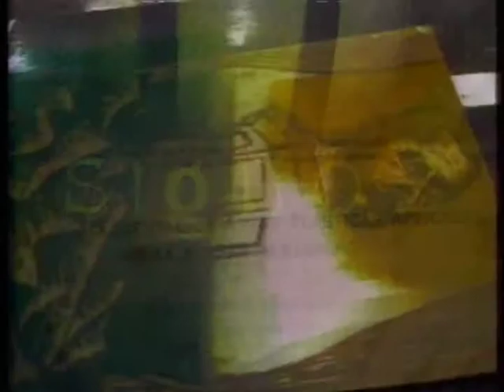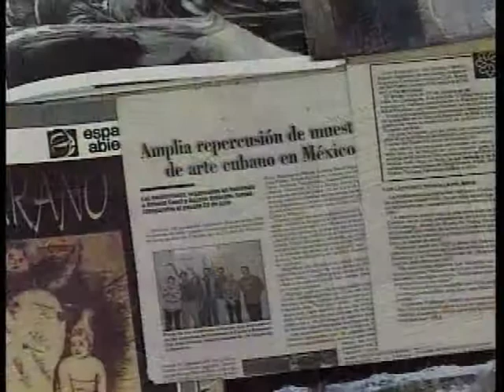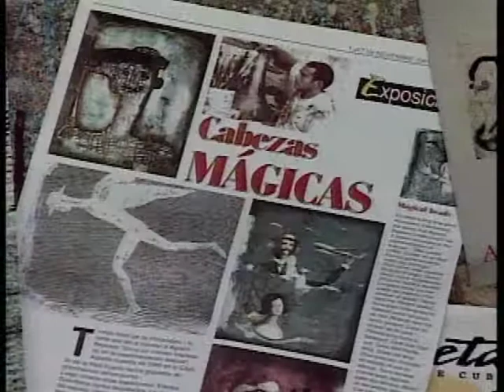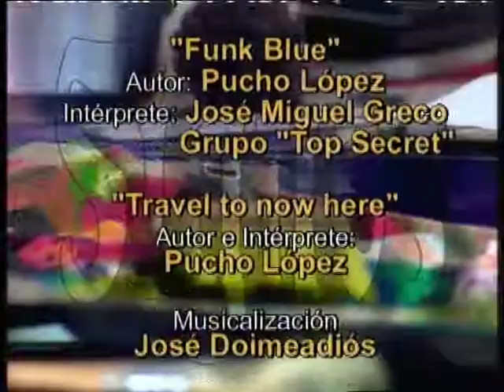Signos. Agustin Bejarano. TV cubana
Signos.
Um programa de la Televisión cubana.
Consejo Nacional de las Artes Plasticas.
Direccion General Teresita Gomes Acosta.
Guión e investigación Lesbia Echevarría.
Musica original de presentación Frank Fernandez.
Agustín Bejarano nace en Camagüey, Cuba, en 1964. Su formación artística la inicia desde muy temprano. En 1970 comienza a visitar la empresa donde trabajaba su tío, dedicada a la confección de vallas y carteles, lo cual representa su primer acercamiento a la gráfica. A los once años de edad matricula en la Escuela Elemental de Artes plásticas “Luis Casas Romero” en Camagüey, Cuba. Y apenas a los doce años, Agustín Bejarano realiza su primera exposición colectiva de alumnos del primer año de artes plásticas. Actualmente Agustín Bejarano Caballero es uno de los más prestigiosos exponentes de los artistas de las artes plásticas en Cuba.